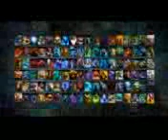Dota 2 The International 2015 12